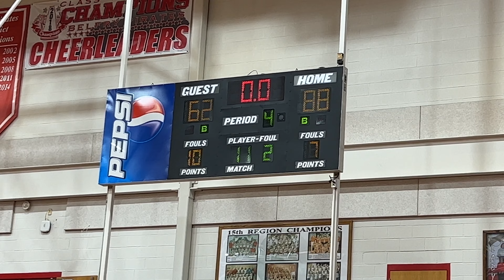Newport vs Belfry 12/29/21